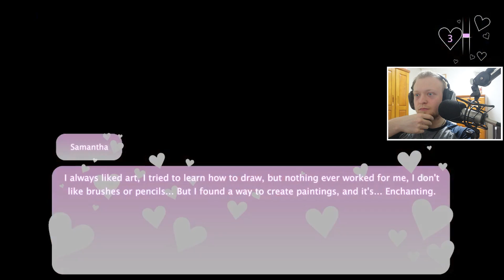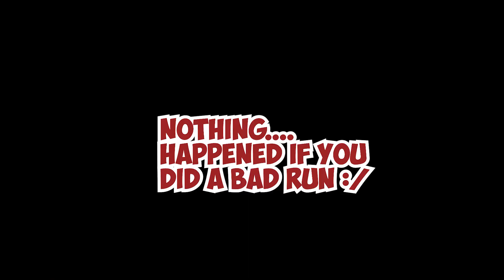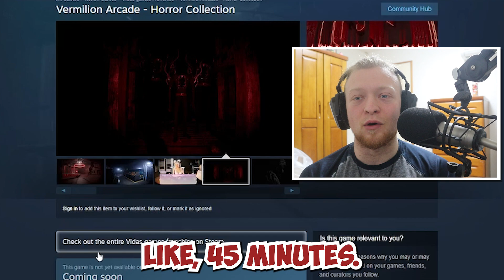TWO CRAZED KILLERS GOING ON A FIRST DATE - Samantha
For the first time in a long time, Zookaroot went on a date. Not just any ordinary date, however... One with a Killer. Hope you all enjoy it! Leave any suggestions or editing suggestions in the description :)

StreamerKilla bc I still luv his content still: Kick.com/KillaonKick
ALL EDITED